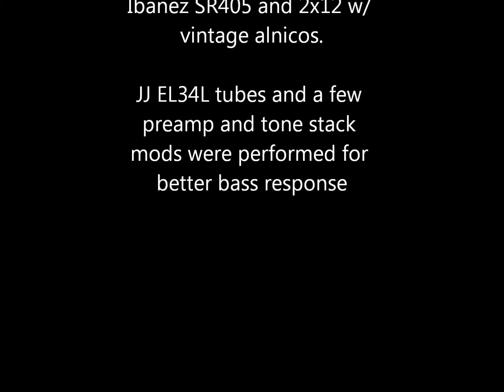Peavey Windsor head demo with bass guitar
This is my Peavey Windsor head demo'd through a 2x12 with vintage alnico speakers.  Not the best for bass response, but it will give you an idea of the tone.  Bass used in the demo is an Ibanez SR405 (active electronics).  Some mods I've done to the amp for better bass response:

-Increased coupling cap values in V1 and V2, along with in the PI
-Manipulated the tone stack
-Removed C19 to open up the bottom end via the resonance control
-Cathode resistor in 4th gain stage changed to 100k
-Lowrey (Rayethon) 12ax7a in V1, JJ 12ax7 in V2.
-JJ high gain 12ax7 in PI.  It does add a little extra volume.
-switched to JJ EL34L tubes vs stock Rubys.  Not a huge improvement but every bit counts.